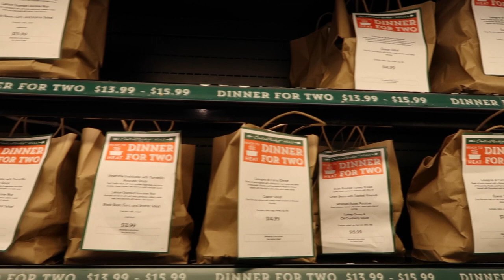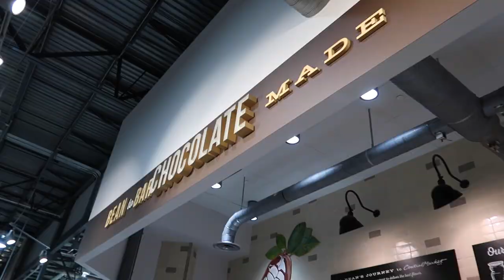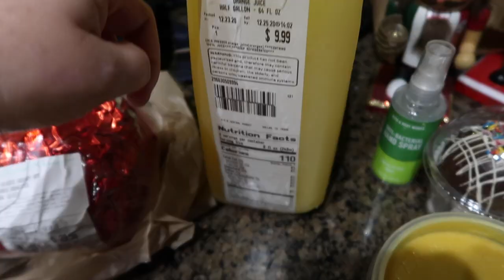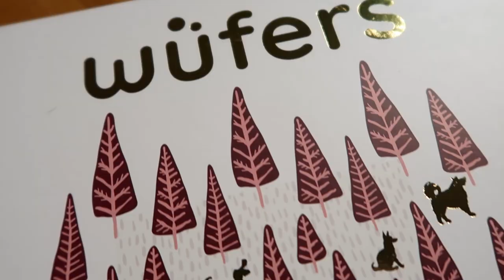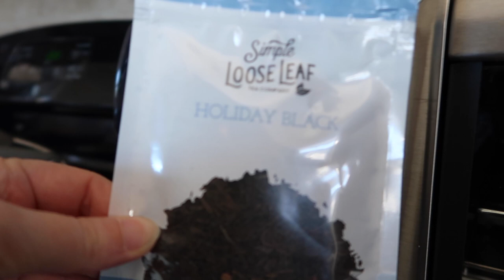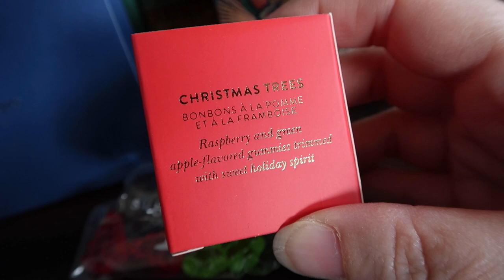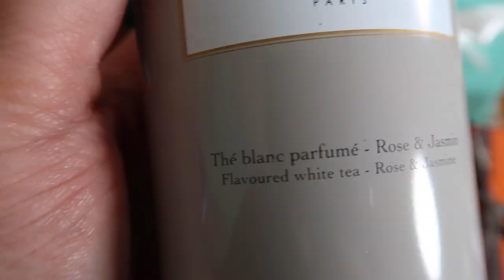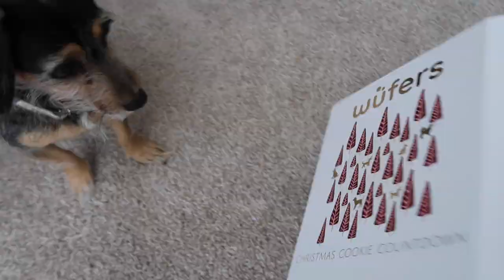VLOGMAS 2020 Day 24: My Jewelry Collection + Murder of a Fox || Autumn Beckman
Coach is having a big sale!

My vlogging camera
SSD hard drive
Bose headphones

Song Description: Title: Central Park

Lens: Canon 24-105mm f/4L IS II USM
Vlogging camera: Canon G7 X Mark II
Vlogging tripod
Background light
Face & side light